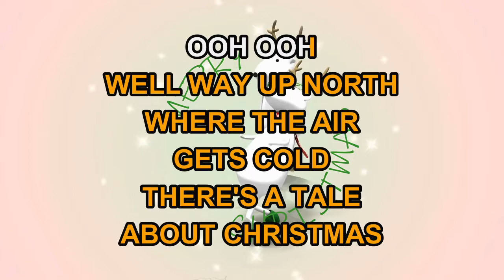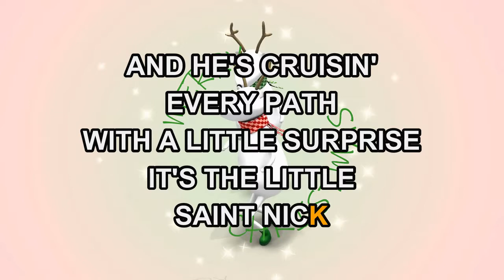The Beach Boys - Little Saint Nick (Karaoke)